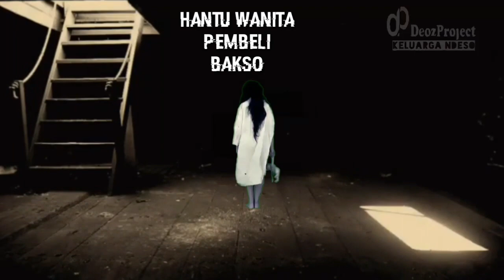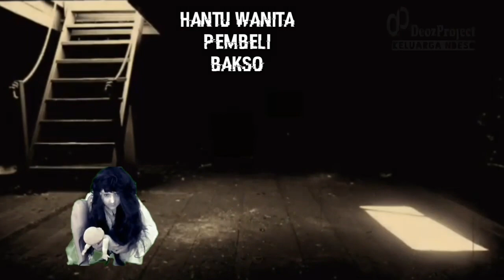HANTU WANITA PEMBELI BAKSO - KISMIS | DEOZHORROR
Hantu wanita pembeli bakso - KISMIS